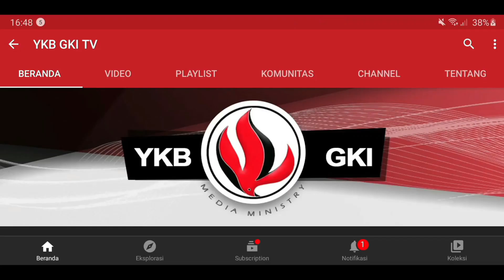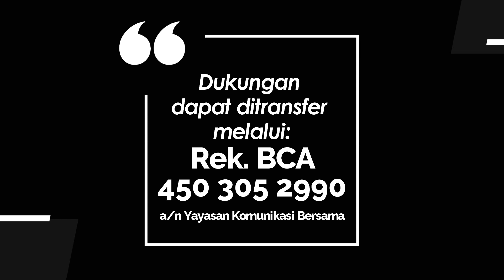WASIAT KEKAL 662 - UNJUK KASIH SAYANG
Renungan Harian “Wasiat Kekal” untuk hari ini, Kamis, 22 Desember 2022
berjudul : UNJUK KASIH SAYANG
Didasarkan pada : Wahyu 22:6-7; 18-20
Dibawakan oleh : Pdt. Vince Ferdinan Markus, M.Th., dari GKI Jl. Sutopo No.9.